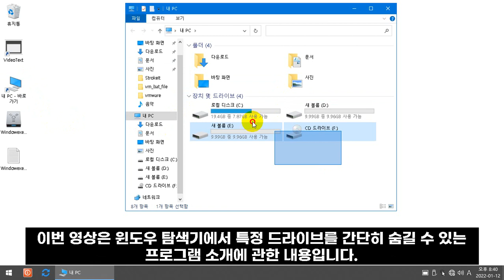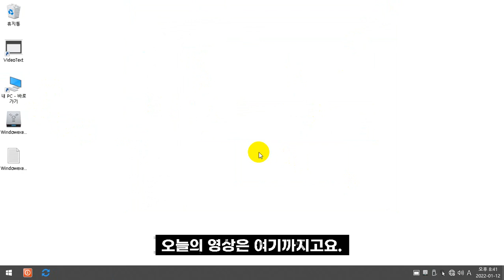윈도우 탐색기에서 특정 드라이브를 간단히 숨기는 방법 WindowexeHideDrive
안녕하세요. 프로세스 자료천국 운영자입니다. 오랫만에 영상을 올리네요.
이번 소개해드리는 자작 프로그램은 탐색기의 특정 드라이브를 간단히 숨기는 프로그램입니다.
마우스 클릭 한번으로 드라이브를 숨기거나 보이게 할 수 있습니다.

레지스트리 키 수정 경로
HKEY_LOCAL_MACHINE\SOFTWARE\Microsoft\Windows\CurrentVersion\Policies\Explorer

드라이브 설정 레지스트리 값
NoDrives : 드라이브 숨기기
NoViewOnDrive : 드라이브 엑세스 제한

REG_DWORD 값에는 하드디스크의 고유숫자의 값을 넣으면 됩니다.
A 드라이브 : 1
B 드라이브 : 2
C 드라이브 : 4
D 드라이브 : 8
E 드라이브 : 16
F 드라이브 : 32
G 드라이브 : 64
H 드라이브 : 128
I 드라이브 : 256
J 드라이브 : 512
K 드라이브 : 1024
L 드라이브 : 2048
M 드라이브 : 4096
N 드라이브 : 8192
O 드라이브 : 16384
P 드라이브 : 32768
Q 드라이브 : 65536
R 드라이브 : 131072
S 드라이브 : 262144
T 드라이브 : 524288
U 드라이브 : 1048576
V 드라이브 : 2097152
W 드라이브 : 4194304
X 드라이브 : 8388608
Y 드라이브 : 16777216
Z 드라이브 : 33554432

프로그램 다운로드 및 자세한 사용법은 아래 링크에서 확인하세요.